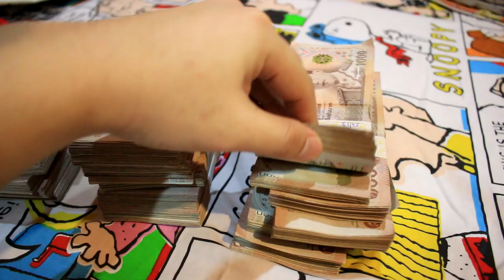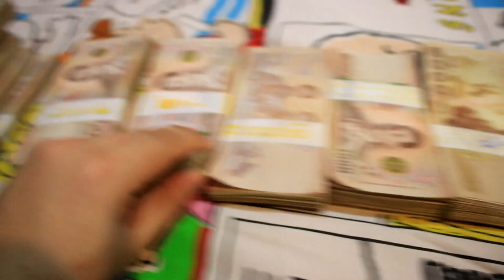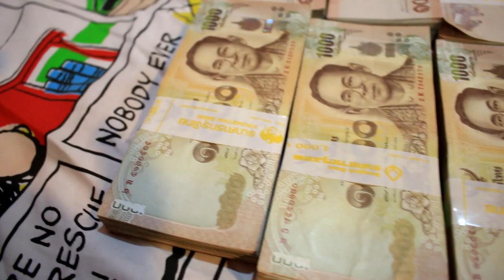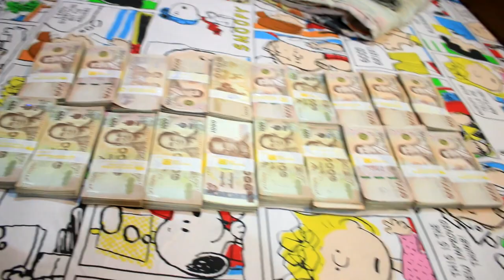แป๊ะ Syndrome จับเงินสด 2,000,000 บาท ครั้งแรกในชีวิต